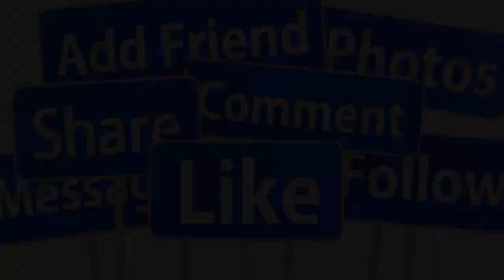🔴CHIỀU 4/5 : CA SĨ NHƯ QUỲNH TỰ V.ẪN TUỔI 53 SAU CỔ S.ỐC LỚN Ở MỸ GIỚI NS HẢI NGOẠI X.ÓT XA